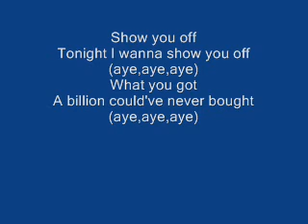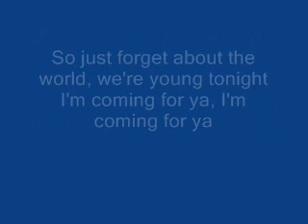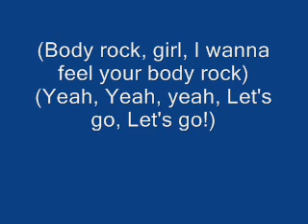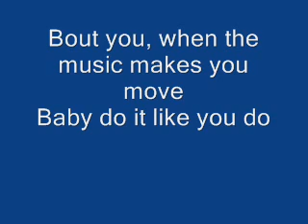Beauty and A Beat- Justin Bieber ft Nicki Minaj (Lyrics)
My first lyrics video :)